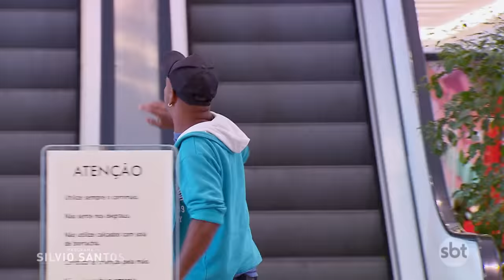Paquera na Escada Rolante 4 - Love Escalator Prank 4 | Câmeras Escondidas (05/03/23)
Câmera Escondida inédita com a temática de escada rolante, com participação da ex-BBB Francine Piaia e Vivi Fernandez.